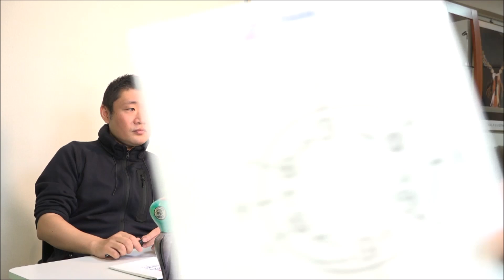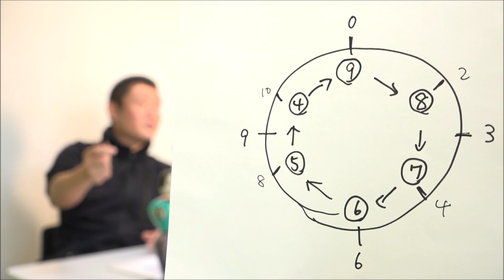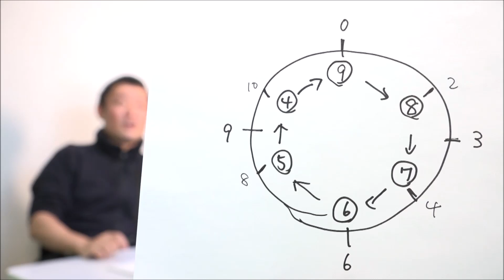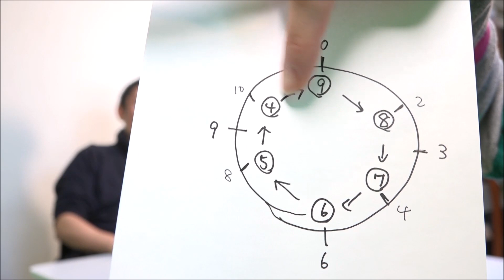"Tokisoba"（時そば）~Japanese traditional comedy in English "RAKUGO" Vol.14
In this episode, Shinoharu introduces a rakugo story called "Tokisoba", and a trick involving time that is used in the story.  He also explains the different time system which was used during the Edo period in Japan, which makes the trick work.

今回は古典落語「時そば」について。

Shinoharu, a professional rakugo performer, will be introducing rakugo stories and the charms of rakugo in this program to Fumika, a professional interpreter/translator, who basically has no interest in rakugo nor Shinoharu.  Will he be able to change her?
The two will be chatting about Japanese culture and tradition in general as well, so even if you're not interested in rakugo, please check it out to know more about Japan.
New episodes will be uploaded every other Friday, at 6PM.

志の春とFumikaが毎回カジュアルな英会話で、日本の文化や落語について紹介していく番組です。日常会話で日本の文化について語るのって難しく考えてしまったり必要以上に構えてしまったりするものですが、肩の力を抜いて喋ったら意外と喋れちゃうものかも。隔週金曜日の午後6時にアップしていきます。

Your comments are very welcome.